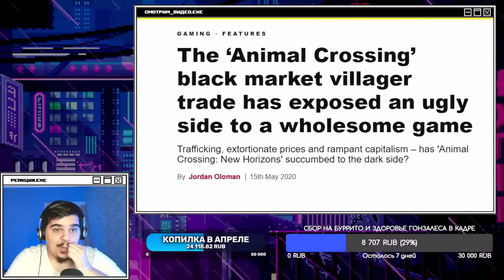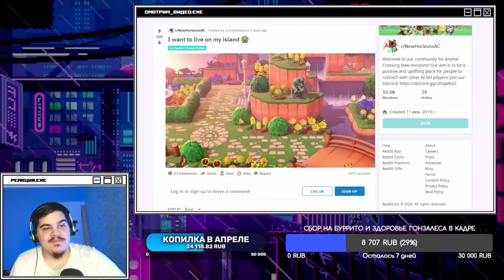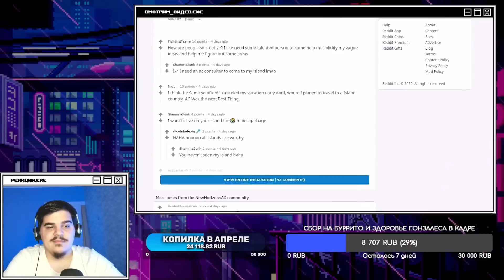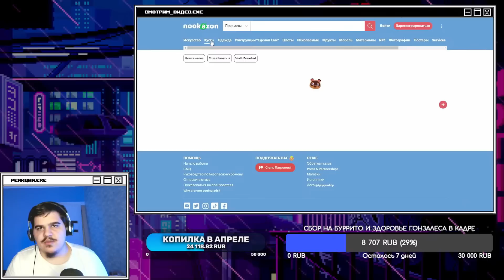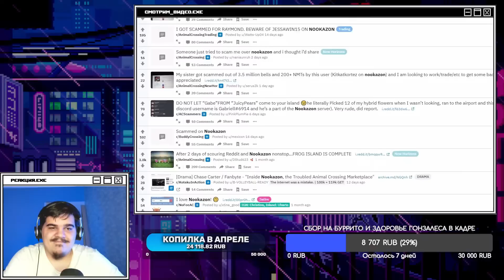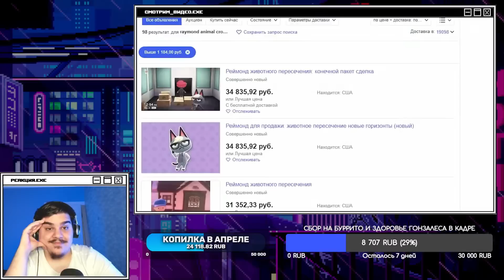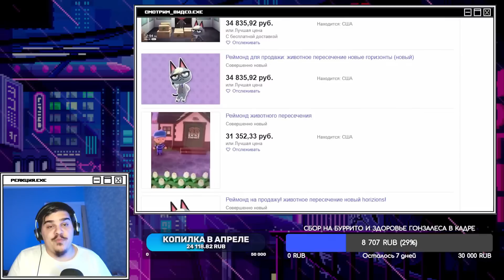▷ ДЕТИ РАБОТОРГОВЛИ. Темная сторона Animal Crossing: New Horizons l РЕАКЦИЯ на БУЛДЖАТь